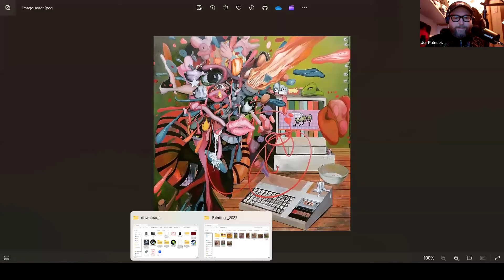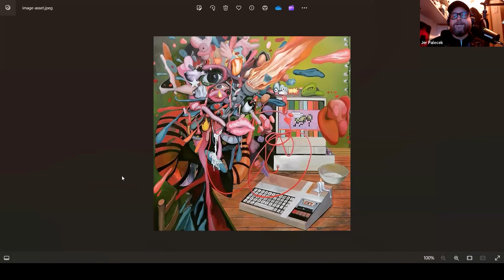Exploring Abstract Figurative Painting with Jeremiah Palecek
"Jeremiah will discuss his pathway as a painter, detailing his journey from the Lyme Academy of Fine Arts student to evolving into a more expressionistic abstract figurative painter. He will share insights into his painting approach and how it correlates with his methods of mentoring students.

Through an approach that emphasizes the fundamentals of painting and drawing, Jeremiah will speak about how he allows students to develop their own techniques and approaches as painters.